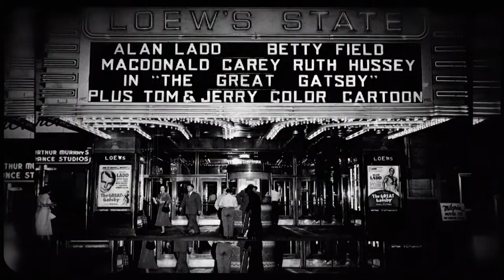Cleveland's Playhouse Square | Know Ohio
No need to head to Broadway to see a great performance! Ohio is home to one of the largest playhouse districts in the nation!
READ THE SCRIPT:
[Mary] You might think you need to flock to the bright lights of Broadway for some world-class entertainment. But didn't you know the largest performing arts center in the country outside of New York is located right here in Ohio? And I actually happen to be standing in it.

Right outside is Cleveland's Playhouse Square, a theater district that consists of nine lavish theaters that host the top shows, straight off the stages of Broadway. Over 1 million guests laugh, cry and cheer at over 1000 performances every year.

And this is exactly what Cleveland real estate developer, Joseph Laronge, envisioned when he came up with the idea for Playhouse Square way back at the turn of the century. Laronge partnered with New York City business magnate Marcus Loew, and construction of the swanky theaters began in the 1920s. The beautiful theaters themselves were designed to captivate audiences and were created by Famous architects like Thomas W. Lamb.

For over 40 years, Joseph Laronge's vision was a success, Ohioans flocked these theaters to see classic theater, vaudeville acts and eventually movies. But then came the rise of television and population loss in the city of Cleveland, and suddenly, theater attendance was dwindling.

By 1969, almost all of these theaters had permanently closed their doors. Although outcry began almost immediately, it took over 20 years and some serious determination on the part of supporter, to renovate and reopen the shuttered theaters. But today, Playhouse Square is bigger and better than ever.

The district has added new theaters, eateries and hotels, but probably the most memorable addition is the world's largest outdoor chandelier, which hovers over the heart of Playhouse Square on Euclid Avenue. While many of the old theater palaces of the past have been demolished in other cities, Cleveland's determination to preserve these treasures, paid off. I Doubt even Joseph Laronge expected his vision would endure nearly 100 years later.